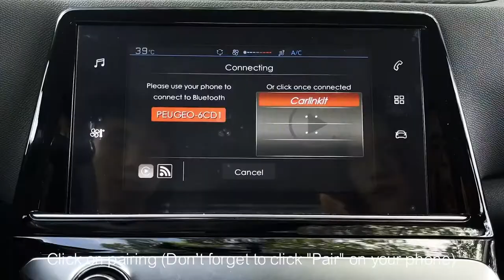CarlinKit 2.0 Wireless CarPlay Adapter USB for Factory Wired CarPlay Cars - silas lam